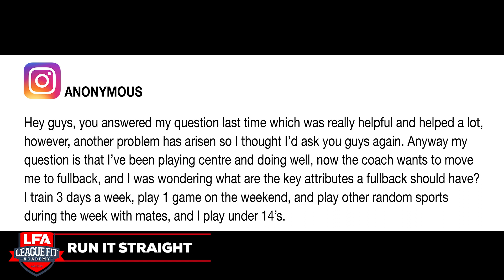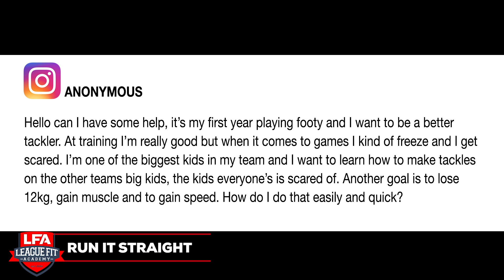Run it Straight Ep 9 | Rugby League Training | Playing Fullback | Tackling | Gaining Muscle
Run it Straight Episdoe 9 has landed! Joe and Chris talk all things Rugby League Preparation and Junior Rugby League. Today they cover:

1. What are the key attributes a fullback should have?
2. I'm in my first year of footy and want to be a better tackler. How can I do that?
3. I want to lose 12kg, gain muscle and gain speed. How do I do that?

If you have a question you want answered, send it via PM, Instagram, Email etc... and we'll get the boys to answer it.